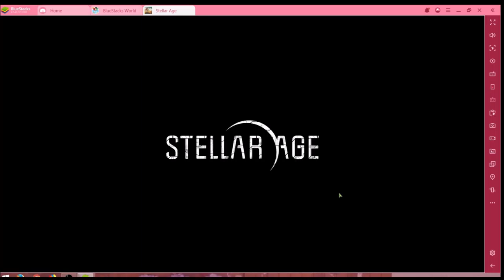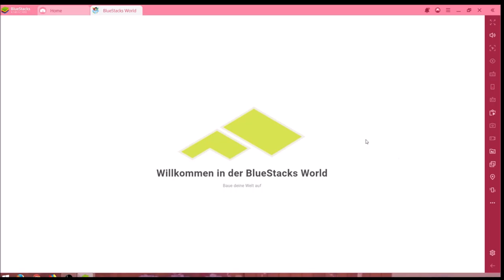Stellar Age #20.12 JndT (BlueStacks)